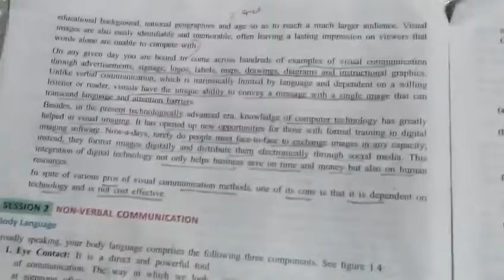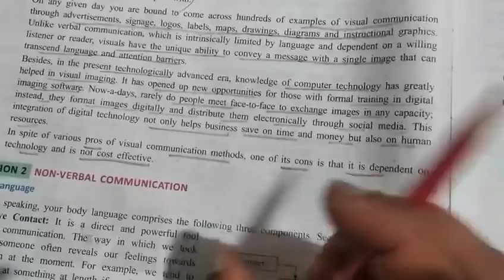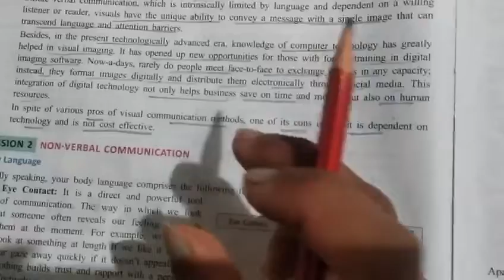CLASS 9TH COMPUTER CH 1 COMMUNICATION PART 5